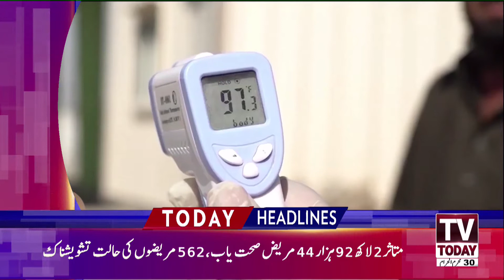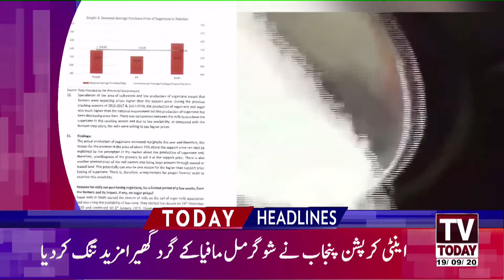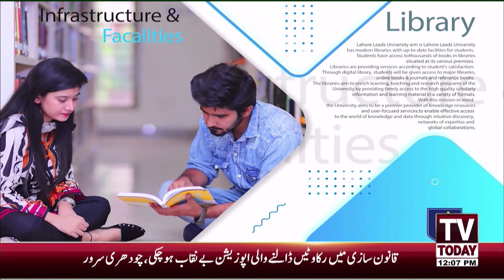12 PM | LATEST HEADLINES |19 SEPTEMBER ||TV TODAY